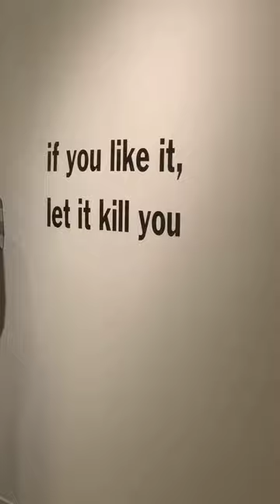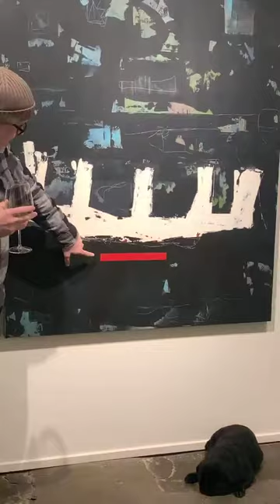LIVE STREAM // Gallery Tour of Avalon with Chris Kuzmanovich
Chris and Christine tour his exhibition Avalon, discussing what Avalon is and its reference to the body of work, the shift of palette, inclusion of self portraiture and other bits that influenced the creation of the show.